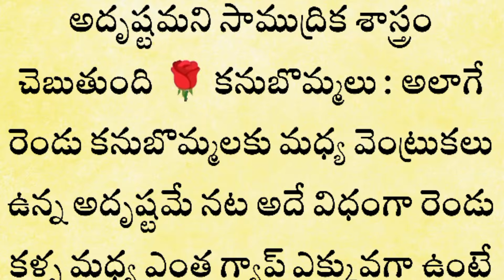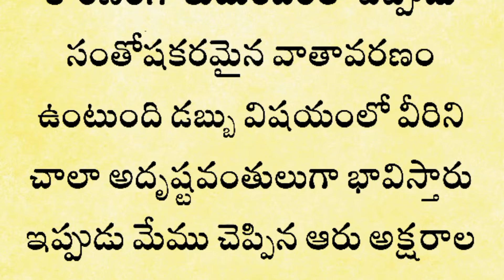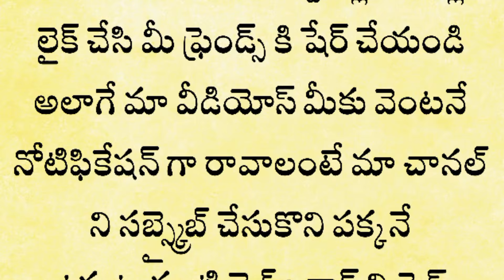ఇలాంటి స్త్రీలు ఉన్న ఇల్లు ఐశ్వర్యంతో నిండిపోతుంది ఈ ఆరు పేర్లు ఉండే స్త్రీలు ఇంట లక్ష్మీదేవి తాండ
ఇలాంటి స్త్రీలు ఉన్న ఇల్లు ఐశ్వర్యంతో నిండిపోతుంది ఈ ఆరు పేర్లు ఉండే స్త్రీలు ఇంట లక్ష్మీదేవి తాండవిస్తుంది